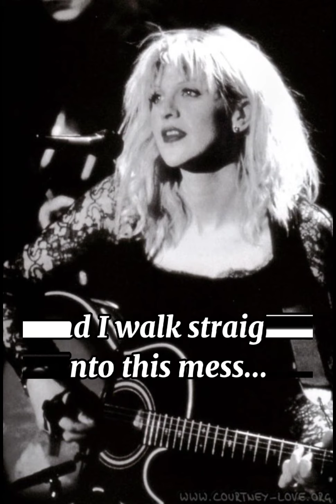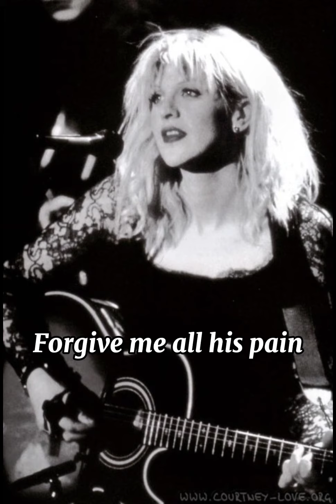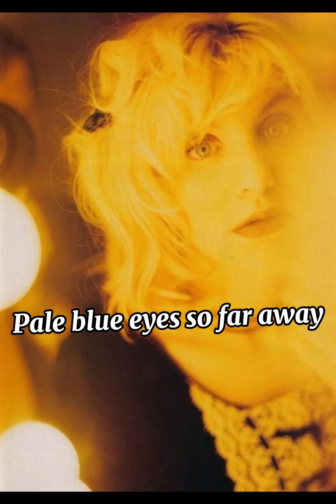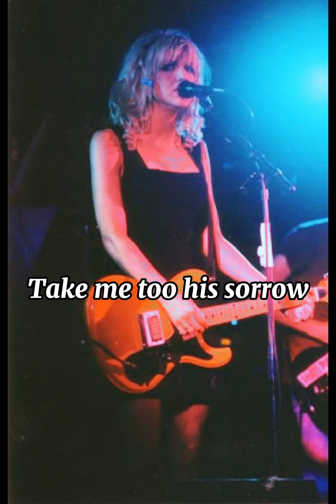Hole (Band) - Best Sunday Dress // Lyrics Video feat. Kurt Cobain of Nirvana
Hole - Best Sunday Dress //Lyric video
Fanmade video♥️